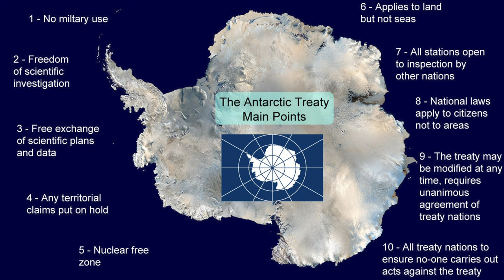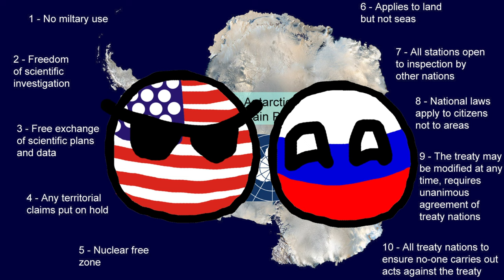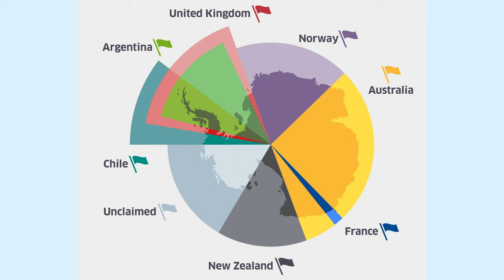Geopolitics of Antarctica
Bonus episode.

Welcome to an unprecedented exploration of the enigmatic realm known as Antarctica. In this captivating video, we delve into the intriguing world of the Geopolitics of Antarctica, uncovering the hidden stories and mysteries of the frozen continent. Prepare for an exhilarating journey through the chilly heart of the southernmost landmass on Earth!
Discover the complex geopolitical landscape that surrounds Antarctica. From territorial claims to international treaties, we unravel the intricate web of politics that governs this pristine and isolated region.
Dive into the history and significance of the Antarctic Treaty System. Learn about the international agreements that have preserved this continent as a zone of peace and cooperation.
Join us on an adventure through time as we explore the historic voyages and expeditions that have shaped our understanding of Antarctica. From the early explorers to modern-day researchers, their stories come to life in this video.
Get a close-up look at the competing territorial claims in Antarctica. Discover the nations vying for control over various regions of the continent and how this impacts the geopolitics of the area.
Uncover the untapped resources hidden beneath the Antarctic ice. We'll discuss the tantalizing possibilities of minerals, fisheries, and fossil fuels, which have the potential to reshape global geopolitics.
Explore the delicate balance between geopolitics and environmental conservation in Antarctica. Learn about the efforts to protect this pristine wilderness and the challenges posed by climate change.
Witness the incredible biodiversity of Antarctica, home to penguins, seals, whales, and a wide range of unique species. We'll discuss the role of conservation in preserving these remarkable creatures.
Discover the cutting-edge scientific research taking place on the frozen continent. From climate studies to space exploration, Antarctica plays a pivotal role in advancing our understanding of the world.
Unearth the historical events that have shaped the geopolitics of Antarctica. From the early days of exploration to pivotal moments in the 20th century, this continent has a rich and storied past.
Understand how the geopolitics of Antarctica reverberate on a global scale. The decisions made in this remote wilderness have far-reaching consequences that affect nations and people worldwide.
Peek behind the curtain at some of the intriguing secrets and conspiracies that have swirled around Antarctica over the years. From alleged hidden bases to ancient civilizations, we'll touch on the enigmatic side of the continent.
Uncover the connections between Antarctica and space exploration. Learn about the role it plays in astronomical research, its potential as a launch site, and how it influences international space policy.

Timestamps:
00:00 - 02:19 - Intro
02:19 - 04:37 - Norway
04:37 - 06:21 - Chile
06:21 - 07:48 - Argentina
07:48 - 09:02 - Australia
09:02 - 09:43 - New Zealand
09:43 - 10:22 - France
10:22 - 11:44 - UK
11:44 - 13:26 - Unclaimed land
13:26 - 16:53 - Other
16:53 - 19:11 - Final thoughts